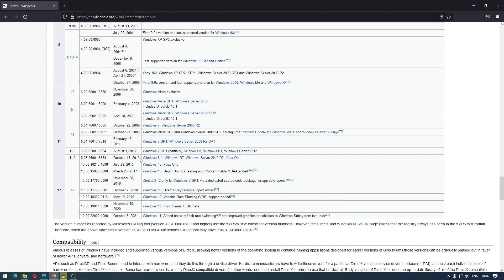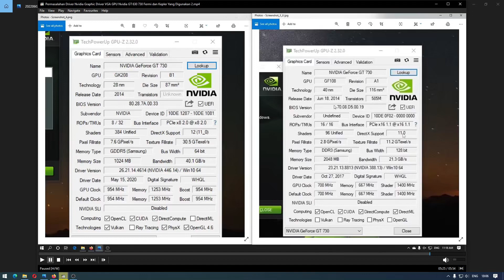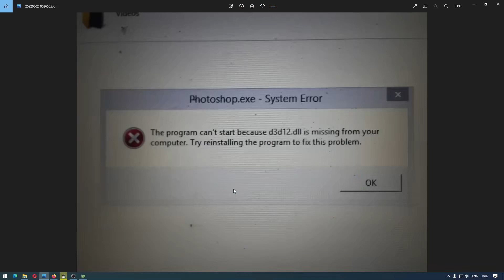Photoshop.exe System Error d3d12.dll is missing from your computer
Sekarang kita akan belajar mengenai aplikasi Photoshop error yaitu d3d12.dll yang hilang dari komputer. d3d12.dll itu adalah DirectX 12 yang hanya bisa kalian temukan pada Windows 10, jadi kalian tidak bisa mendownload atau menginstall DirectX 12 pada Windows 7 atau Windows 8.